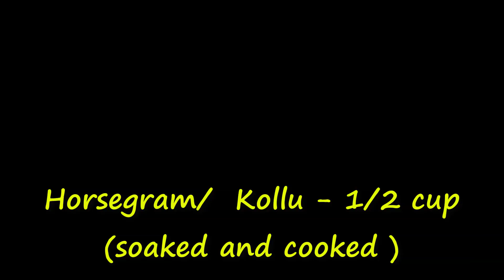Kollu Rasam and Kollu sundal- All Recipes Hub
Check out this Healthy Kollu Rasam and Sundal Recipe